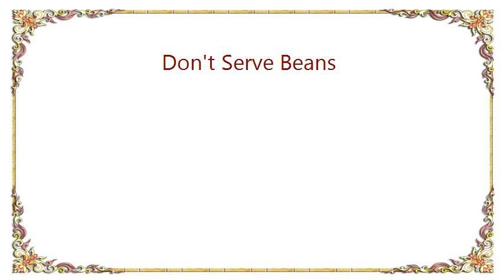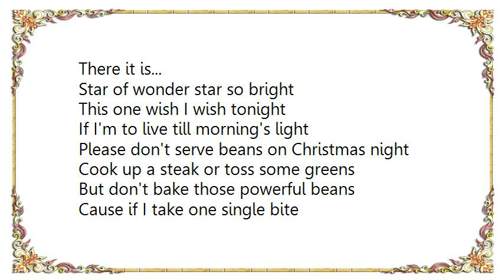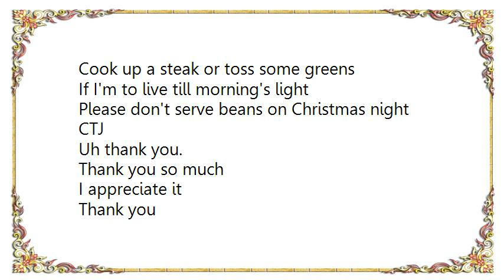Cledus T. Judd - Don't Serve Beans Lyrics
[Lyrics Cledus T. Judd - Don't Serve Beans]
MINISTER
I'd like to welcome everybody again and say how good it is to see you out
At the annual Holy Roller Hall Christmas fund raiser. And up next we have a
Fellow who we've all come to know in love. Bless him as he comes up and
Sings. Lord. A lovely holiday carol:

Cledus T. Judd featuring Out Of Sync

Take it away Cledus

CTJ
Hehe
Uh. Thank y'all so much for uh coming out. I appreciate it. I uh pardon me
If I seem a little nervous. At least I'm here for a good cause

:CONGREGATION
:Amen brother

So if you would bear with me while I try to sing one for you. Glad you could
All come tonight. Appreciate you so much and it comes from the heart and

MINISTER
That's all that matters. Amen. Amen

CTJ
Sta...
Sta...
Here...

Star of wonder star so bright
This one wish I wish tonight
If I'm to live till morning's light
Please don't serve beans on Christmas night

Cook up a steak or toss some greens
But don't bake those powerful beans
Cause if I take one single bite
We won't have a silent night

And my poor dog will howl and bay
And pray that foul bouquet
Will go away
Though he will know from whence it came
I hope it's him my guests will blame

So don't serve beans
Please don't serve beans

CTJ
Uh thank you.
Mmm huh thank you.